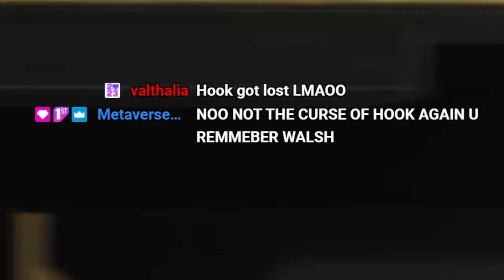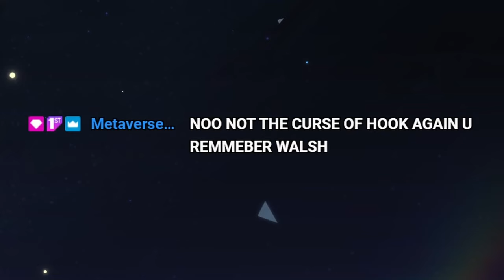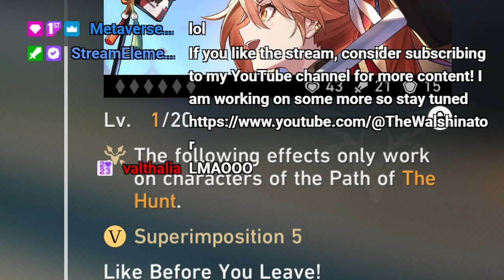Honkai Star Rail - Acheron Gacha Pulls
Acheron pulls from Honkai Star Rail 2.1 Update, will my luck persist enough to get Acheron and her Light Cone? Let's find out.
As someone who has been playing Hoyoverse games for 4 years (starting with Honkai Impact 3rd in March of 2020), Raiden Mei is one of the characters that was with me from the very beginning of my venture into these games. Since Acheron seems to be Star Rail universe's version of Mei, it will be great to have her with me in the adventures still to come.

There's still the other Parts of Slender: The Arrival 3.0 to come 😊

Honkai: Star Rail is a HoYoverse space fantasy RPG. Hop aboard the Astral Express and experience the galaxy's infinite wonders on this journey filled with adventure and thrills.
Players will meet new companions across various worlds and even chance upon some familiar faces. Together, they will overcome the struggles caused by the Stellaron and unravel the hidden truths behind it.

SOCIALS

Community Discord Server (We always welcome more friendly members to engage with us)

TIMESTAMPS
Intro - 00:00
Acheron Pulls - 00:22
Light Cone Pulls - 01:58
Level-up & Build - 05:58
Outro - 12:46